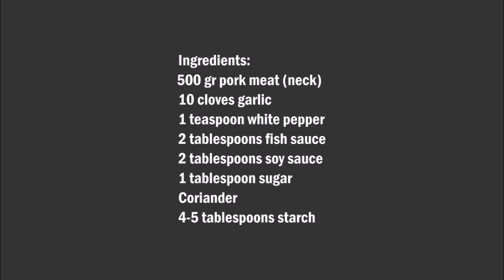Mu thot krathiam Garlic Pepper Pork / 大蒜胡椒豬肉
English :
500 gr pork meat (neck)
10 cloves garlic
1 teaspoon white pepper
2 tablespoons fish sauce
2 tablespoons soy sauce
1 tablespoon sugar
Coriander
4-5 tablespoons starch

Mortars the 5 Cloves garlic the coriander the white pepper in mortar  or mix with a blender.
In a bowl add the garlic mixture, the fish sauce, the soy sauce and the sugar and mix well.
Cut the remaining garlic into small pieces.
Mix the meat now with the starch.
Fry the garlic in a pan with plenty of oil until lightly browned.
Then place the fried garlic on a piece of paper so that the excess oil is absorbed.
Pour in the same oil more oil and fry the meat in there.
Before serving, add the garlic over the meat.

中文：
500克豬肉（頸部）
10丁香大蒜
1茶匙白胡椒
2湯匙魚醬
2湯匙醬油
1湯匙糖
香菜
4-5湯匙澱粉

5 丁香大蒜香菜砂漿白胡椒或與攪拌機混合。
在碗中加入大蒜混合物，魚醬，醬油和糖，混合好。
把剩下的大蒜切成小塊。
現在把肉和澱粉混合。
在大蒜中用大量的油炒，直到淺棕色。
然後把炒大蒜放在一張紙上，以便吸收多餘的油。
倒入同樣的油，把肉炒進去。
食用前，在肉上加大蒜。